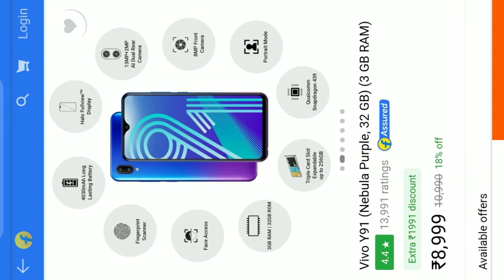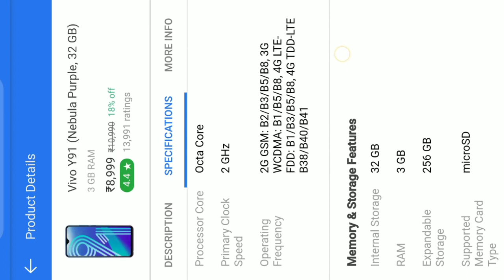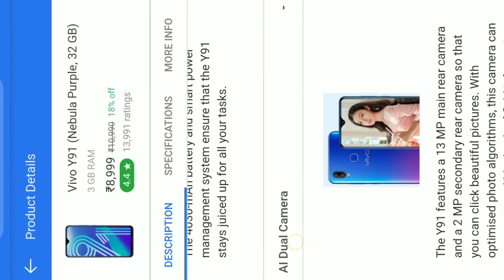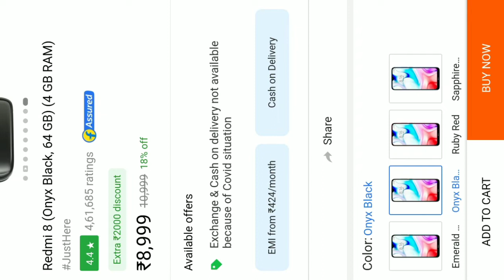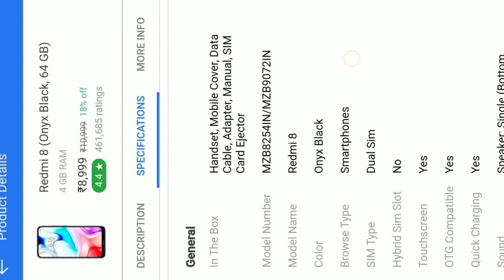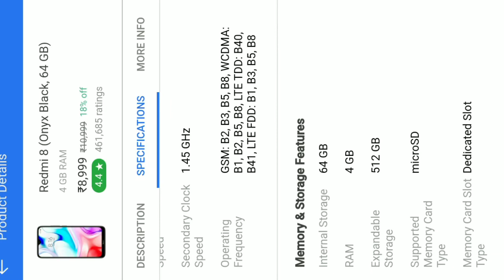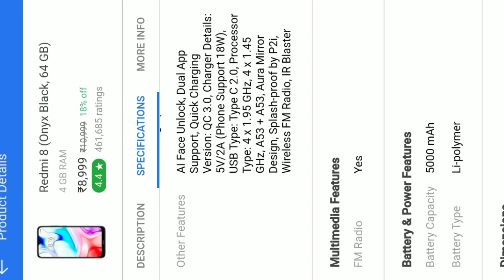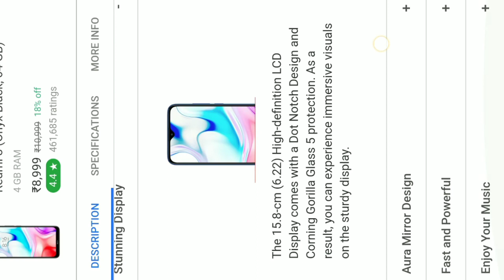VIVO Y91 VS MI 8 which is the best mobile for gaming | Best Features mobile in lowest price.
In this video i am  explaining about best features of mobile and which is the best one for mobile gamers.

MI 8 మొబైల్ తక్కువ కాస్ట్ (cost)లో  బెస్ట్ మొబైల్. PUBG, Free Fire గేమ్స్ ఆడేవారికి charging  చాలా సేపు వస్తది.

Mi 8 Specifications
4GB RAM, 64 GB ROM, expandable memory upto 512GB
12mp+2mp rare cam
8mp front cam
screnflash front
fingerprint sensor, AI face unlock
5000mah battery capacity
Li-ploymer battery type
android pie 9 operating system
qualcommn snapdragon 439
octacore processor
cost 8999/

VIVO Y91Specifications
3GB RAM, 32GB ROM, Expandable upto 256 GB
13MP+2MP rare cam
8MP front cam
screenflash front
fingerprint sensor
#4030 Battery capacity
Li-ion battery type
qualcommon snapdragon 439
octacore processor
cost 8999/

smartphone under 10000 in 2020
smartphones in telugu
best smartphones in telugu
best smartphones in telugu in 2020
best smartphone in hindi
best smartphone in hindi in 2020
about android mobiles in telugu
new mobiles in telugu
4gb 64gb mobiles in telugu
4gb 64gb mobile phones
3gb 32gb mobile phones in telugu
3gb 32gb mobile phones in telugu
vivo mobiles
vivo mobiles under 10000
mi mobiles
mi mobiles under 10000
xiomi mobiles
xiomi mobiles under 10000
redmi mobiles
redmi mobiles under 10000
red mi mobiles in telugu
vivo mobiles in telugu
best mobiles in vivo
best mobiles in mi
best mobiles of redmi
best mobiles of xiomi